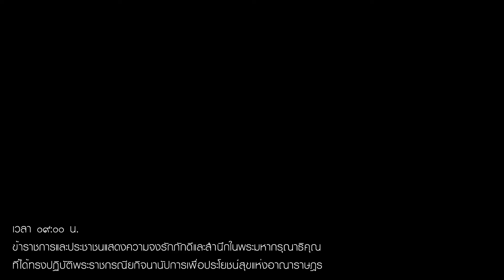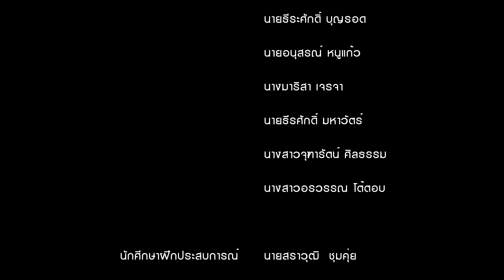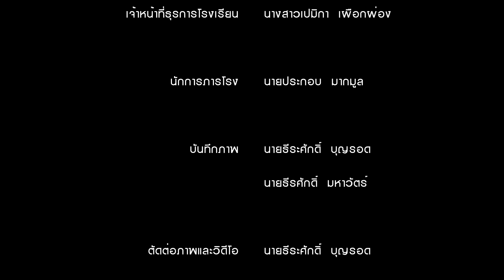วันเฉลิมพระชนมพรรษาสมเด็จพระเจ้าอยู่หัว 68 พรรษา | โรงเรียนวัดถ้ำรงค์ฯ | 28 กรกฏาคม 2563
เนื่องในวันที่ 28 กรกฎาคม 2563 เป็นวันเฉลิมพระชนมพรรษาสมเด็จพระเจ้าอยู่หัว 68 พรรษา ผู้บริหาร คณะครู บุคลากรทางการศึกษา นักศึกษาฝึกประสบการณ์วิชาชีพครู และนักเรียน ร่วมกับ อบต.ถ้ำรงค์ และประชาชน จัดกิจกรรมทำบุญตักบาตร และร่วมแสดงความจงรักภักดีและสำนึกในพระมหากรุณาธิคุณ ที่ได้ทรงปฏิบัติพระราชกรณียกิจนานัปการเพื่อประโยชน์สุขแห่งอาณาราษฎร ณ ลานหน้า อบต.ถ้ำรงค์